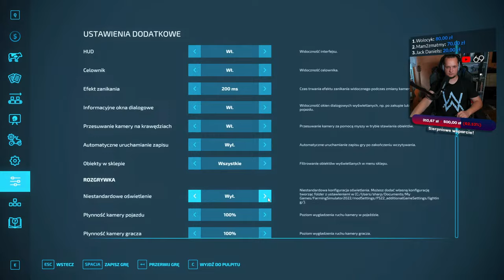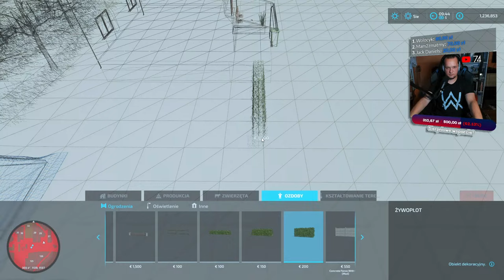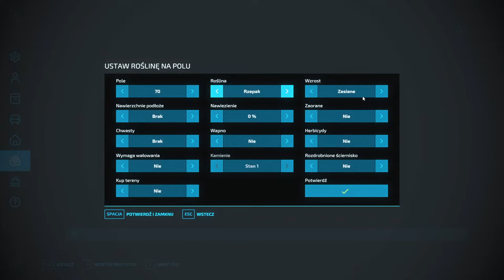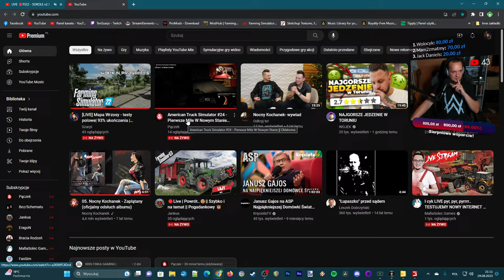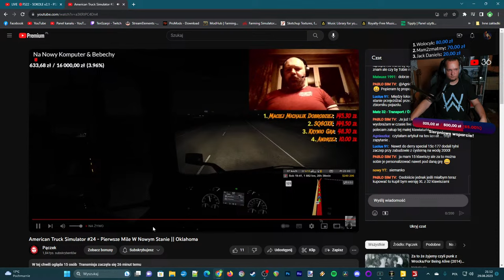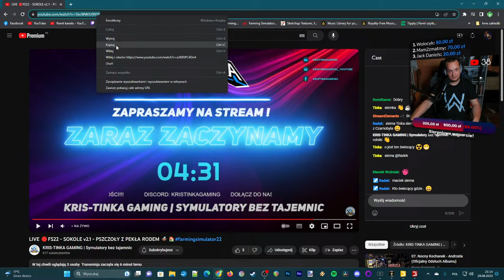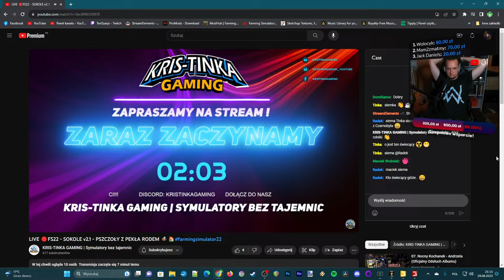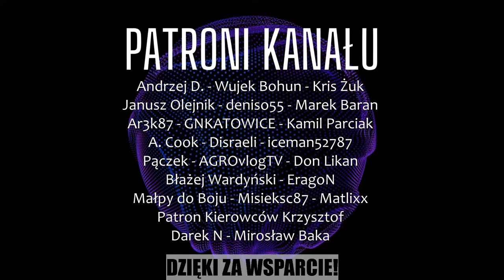[LIVE] Mapa Wrzosy - testy polowe| 93% ukończenia | Farming Simulator 22 | Work In Progress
Dziś rozgrywka na Wrzosach. Uwaga! Mapa nie jest ukończona! Mogą na niej być widoczne błędy. Pewnie tego nikt nie przeczyta, więc nie wiem po co wyjaśniam. A jeżeli jesteś cool widzem i masz złote serce, napisz w dowolnym momencie czatu słowo "JESTEM ZŁOTKO". Taki tam test i wystawianie Was na próbę xD

⚡REGULAMIN CHATU I SEKCJI KOMENTARZY!⚡

👉🏽1. Przede wszystkim kultura i szacunek do mnie, moich Gości i innych widzów na czacie - wymagane. Nie toleruję chamstwa w żadnej postaci.

👉🏽2. Reklamowanie się - ban. Przychodzisz tu tylko dlatego, bo liczysz na rewanż, albo prosisz, by wpaść do Ciebie? Być może jeżeli gdzieś trafię na Twoje treści - wpadnę. Spodobają się? Zostanę. Aczkolwiek chodząc po streamach i żebrając o odwiedziny z góry jesteś postrzegany jako autor treści nie wartych uwagi.

👉🏽3. Moderatorzy i ja zawsze mamy rację ;) do nas należy ostateczna interpretacja powyższego, krótkiego regulaminu.

👉🏽4. Nie używaj więcej niż 3 emotikony na czacie i nie pisz capslockiem!

Chcesz mnie wspomóc napiwkiem? 😍 Możesz to zrobić tutaj

Instant-Gaming - gry na Steam, UbisoftConnect, Origin taniej! Zapraszam z mojego linku

Konfiguracja komputera dostępna do wglądu na stronie głównej kanału, w karcie "Informacje".